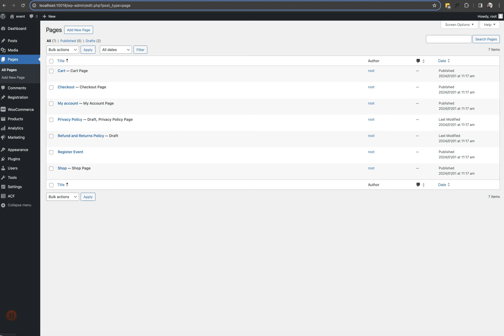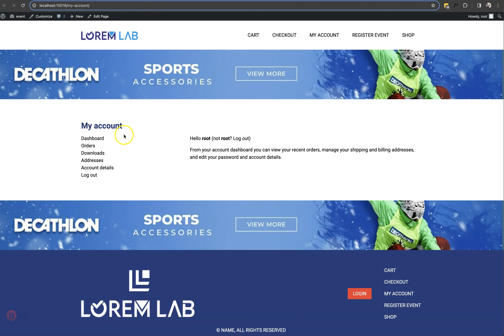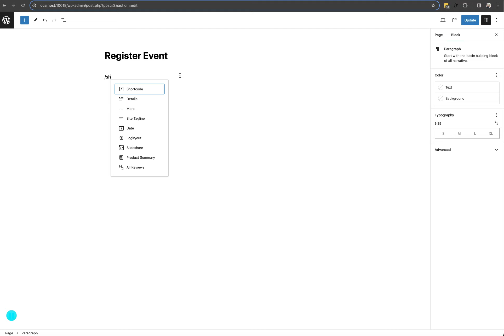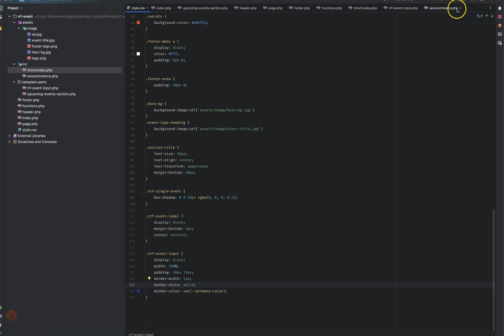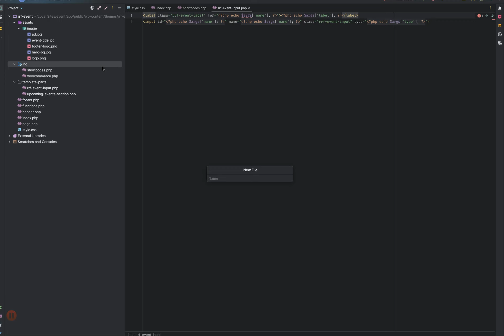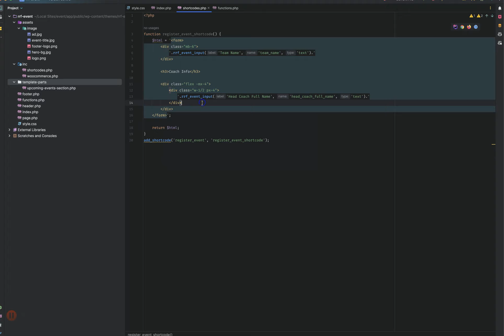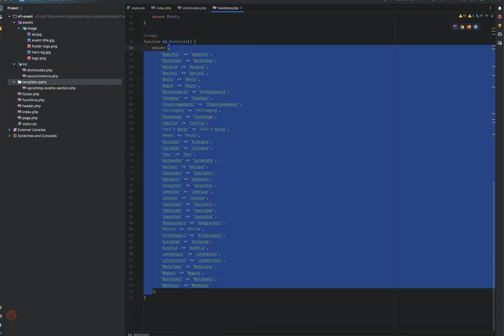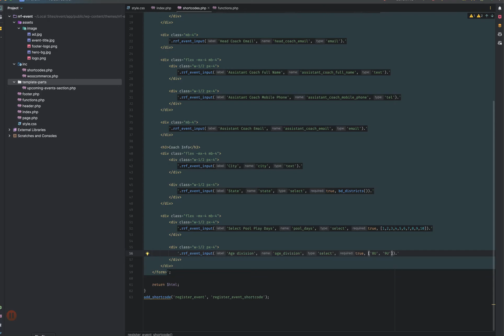ওয়ার্ডপ্রেসে ইভেন্ট টুর্ণামেন্ট রেজিস্ট্রেশন ম্যানেজমেন্ট - পর্ব: ১০ - Register Form তৈরি & Input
নোট:

ডিজাইন লিংক (দয়া করে এডিট রিকুয়েস্ট পাঠিয়ে বিরক্ত করবেন না)

কোন কোডের সোর্স ফাইল দেওয়া হবে না এই কোর্সে।

কোড এডিটরের ফন্ট সাইজ বাড়ানোর জন্য অনুরোধ করবেন না। আমি নিজে দেখেছি প্লে করে, ভালই দেখা যায়।